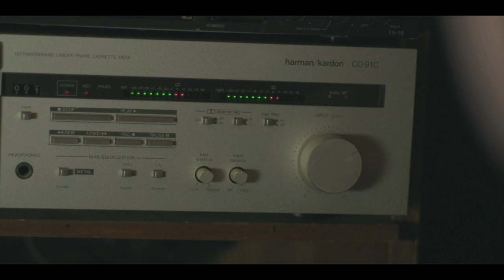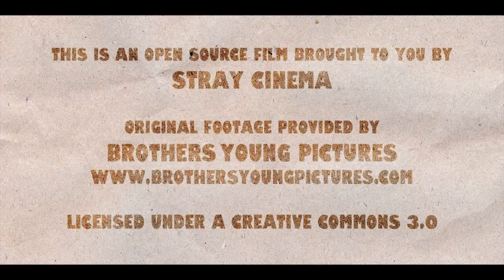Sorry - Ljósvaki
This video is my entry into an open source film project

The song is by artis Ljósvaki.

The original footage depicts two people getting to know each other but I decided to challenge myself and edited the shots to depict a deep relationship between these two characters that perhaps had a fight or perhaps are growing apart but their love ultimately overcomes their issues.